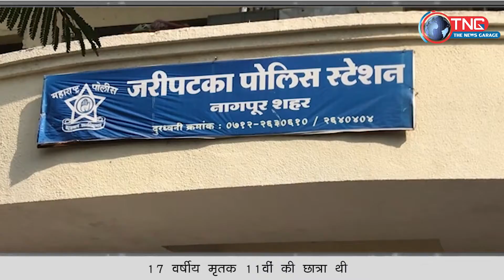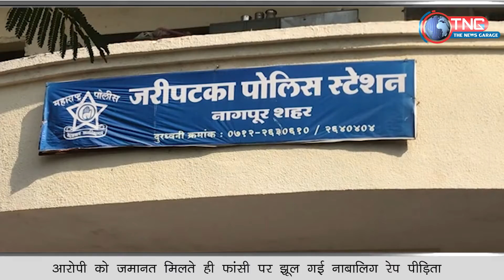आरोपी को जमानत मिलते ही फांसी पर झूल गई रेप पीड़िता नाबालिग | TNG | The News Garage